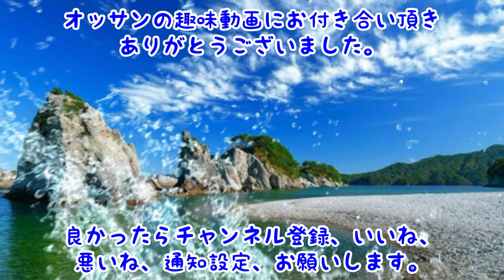【その一】ぱぱなっしゅさんで、チーズのお焦げがたまりません⭐️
岩手県八幡平市
　ぱぱなっしゅ

営業時間
　定休日　月曜日（祝日の場合は、夜まで営業。翌日振　替休日）
　火水木　11時半〜14時半
　金土日　11時半〜14時半　17時〜20時（LO19時半）